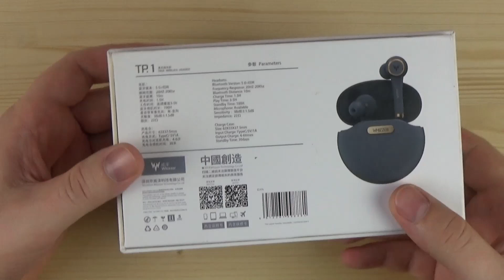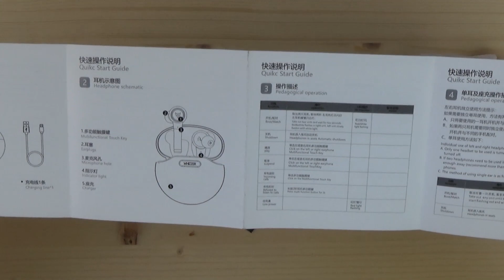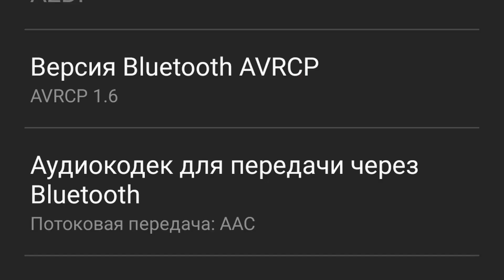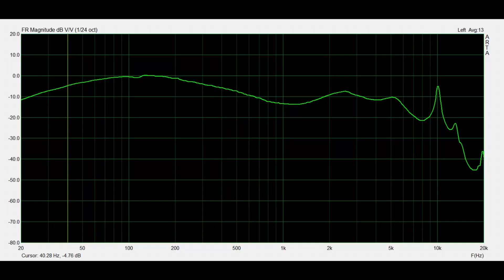Whizzer TP1: очень музыкальные беспроводные наушники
► Whizzer TP1 - это компактные долгоиграющие беспроводные наушники с 10 мм динамическим драйвером и микрофоном в каждом ухе. Импеданс наушников составляет 22 Ома. Кейса хватает на 4 полных зарядки, то есть суммарно имеем более 20 часов музыки.
У наушников Whizzer TP1 конечно есть свои недостатки, но связь они держат отлично, очень стильно выглядят и просто шикарно звучат. Если говорить исключительно о звучании подобного типа наушников, то лучше я до сих пор не слышал, а у меня побывало довольно много моделей.